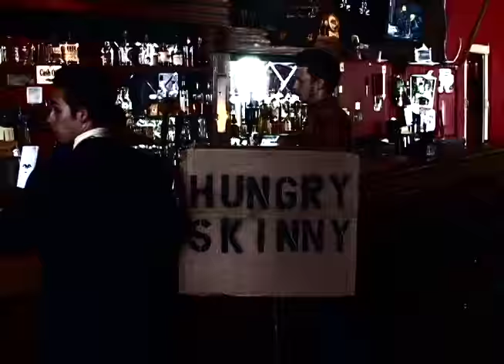Hungry Skinny - Git Along [Official Video]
Directed, filmed, and edited by Elton Cunniffe
Released under Light Rail Studios
"Git Along" recorded at Light Rail Studios.
Published by Tunnel Light Music Publishing.
Produced and Created by Hungry Skinny.